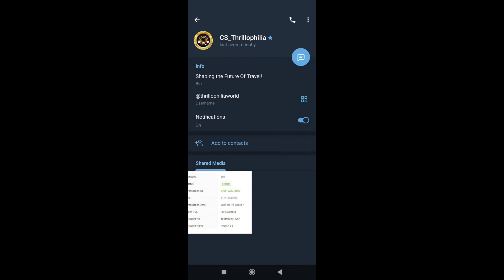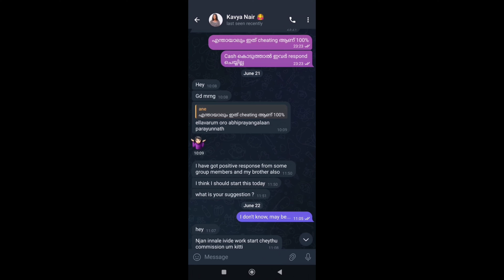2024 Telegram part time job daily earn 1350rs- 4600rs| telegram scam | thrillophilia.com | task scam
telegram scam,
telegram scams,
telegram scam prepaid task,
telegram scams 2023,
telegram scams 2024,
telegram scam money recovery,
telegram scammer group,
telegram scams crypto,
telegram scam chats,
telegram scam alert,
telegram scam telugu,
telegram scam in pakistan,
telegram scam malayalam,
telegram app scam,
how to report a telegram scammer,
telegram scam bd,
telegram betting scam,
telegram binance scam,
telegram bitcoin scams tamil,
telegram scam crypto,
telegram coindcx scam,
telegram channel scam tag,
telegram call scam,
telegram scam earning,
telegram ebay scam,
telegram review earn money,
telegram review earning,
telegram channel for scam 1992,
telegram scam how to recover money,
i got scammed on telegram,
telegram job scams tamil,
telegram job scams malayalam,
telegram rating job scam,
telegram task job scam,
telegram kena scammer,
telegram se scam 1992 kaise download kare,
telegram scam link,
telegram scammer link,
telegram like scam,
1992 scam telegram link